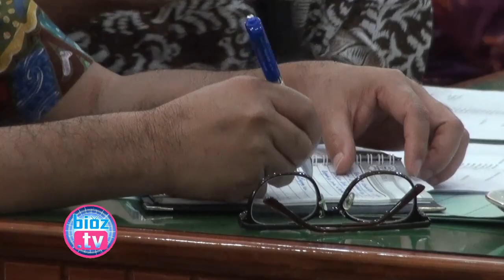Deal, Lokasi Pembangunan GOR Trenggalek Pindah Disini - bioztv.id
- Deal, Lokasi Pembangunan GOR Trenggalek Pindah Disini - Sempat kontroversi, lokasi pembangunan gelanggang olah raga (GOR) Trenggalek positif bergeser dari rencana sebelumnya.  Sehingga Lapangan Sumber Gedong yang sempat akan digunakan sebagai lokasi GOR, dipastikan aman dan tetap bisa difungsikan sebagai lapangan.